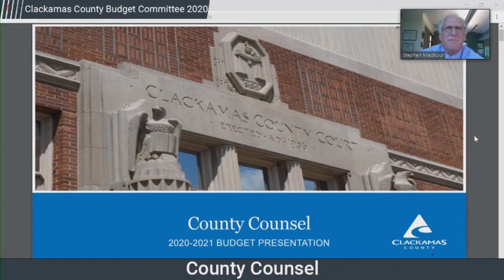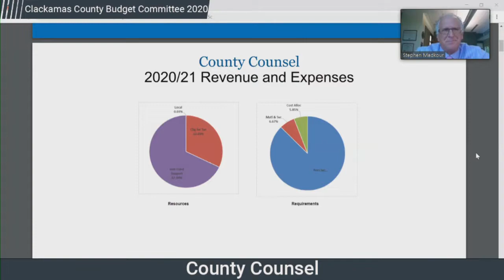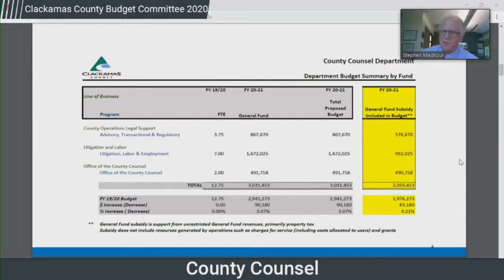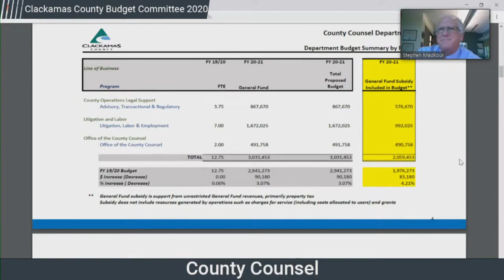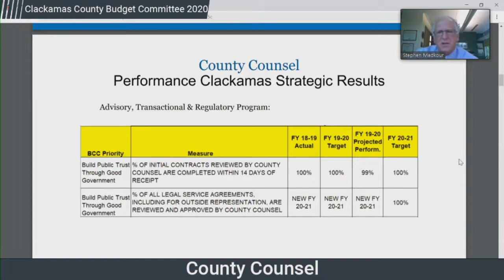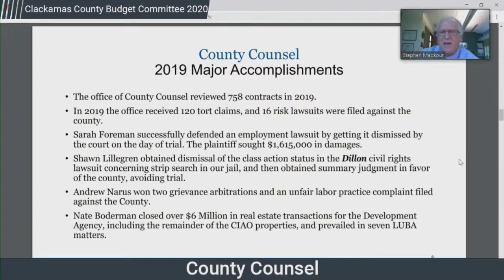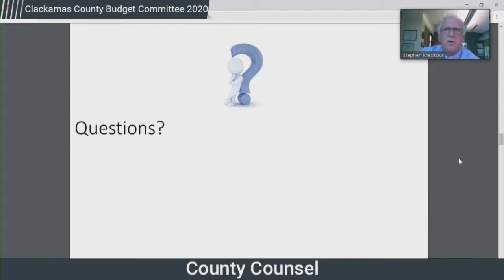County Counsel Budget Presentation 2020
The County Counsel department budget presentation for the 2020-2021 fiscal year.